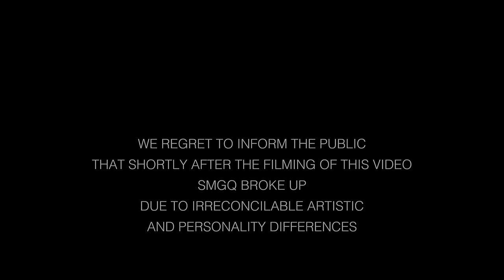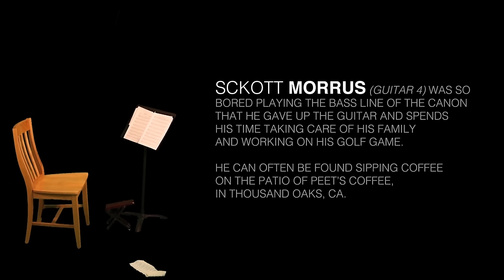"Canon in D" by Johann Pachelbel - played by the Scott Morris Guitar Quartet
The Scott Morris Guitar Quartet (SMGQ) plays the famous "Canon in D" by Johann Pachelbel (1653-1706). This arrangement is available in the new book "Classical Guitar Complete: Guitar Ensemble Anthology" (MidShelf), coming early 2017. Audio and video by Tim Tremaine at SO/HI Studios in Las Vegas, NV.